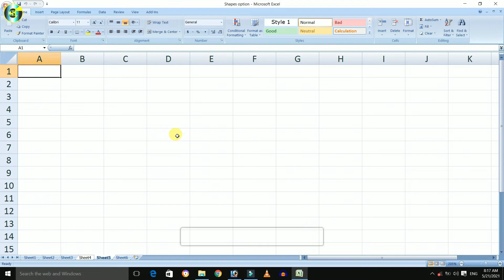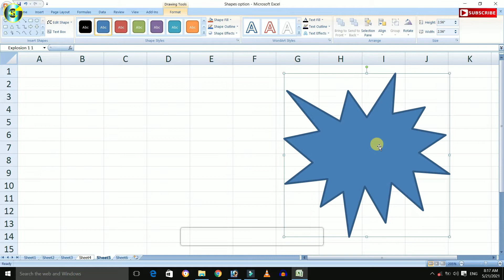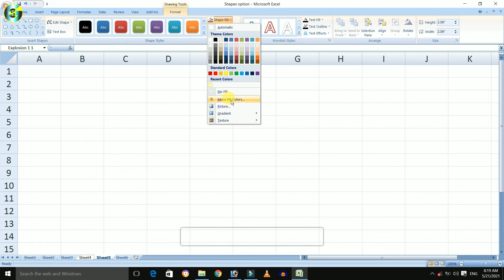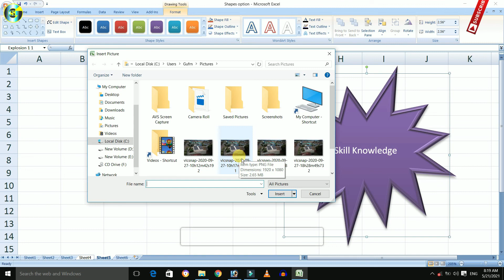Use of Shapes in Excel | Use of Shapes Option in Excel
About this video: Friends, is video me meine aapko ms excel per shapes option ka use karna bataya hai, umeed ke sath is video like zaroor karen...

Photoshop की सभी Videos देखने के लिए यहाँ Click kare...